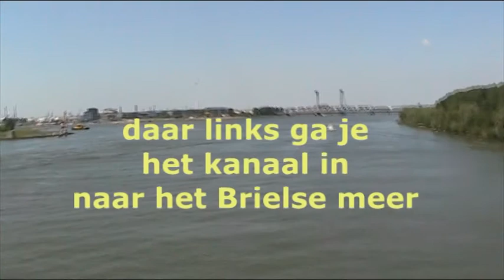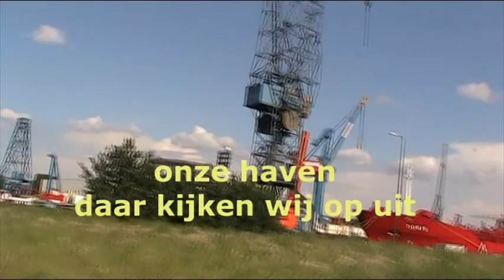fietsen naar spijkenisse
fietsen van Schiedam naar Spijkenisse VV.